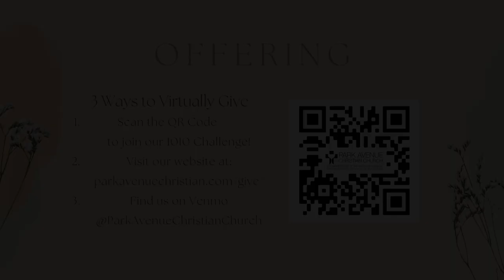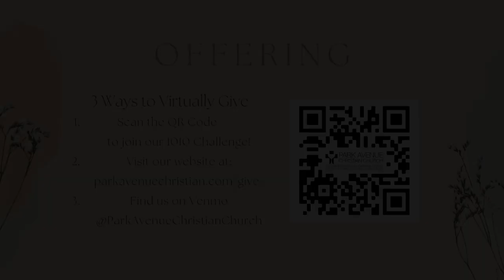"Meet me, not Beat Me" by The Rev. Kaji Douša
Whatever the circumstance, God's gonna meet you - God will never beat you... Your project is to look for the ways that God is meeting you right now.